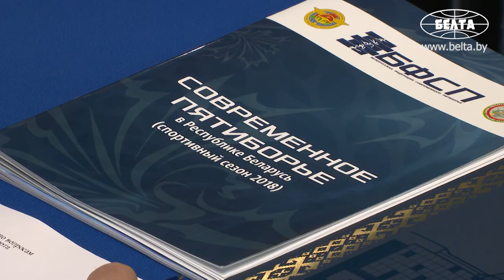"Спорт - не лотерея" - Лукашенко требует обеспечить максимальную эффективность госвложений в отрасль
Развитие спорта всегда было и остается неизменным приоритетом государственной политики в Беларуси. Об этом сегодня на совещании по вопросам развития летних видов спорта заявил Президент Беларуси Александр Лукашенко.